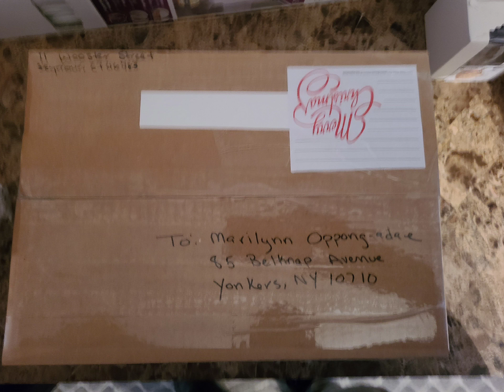yummy 😋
67 dinner